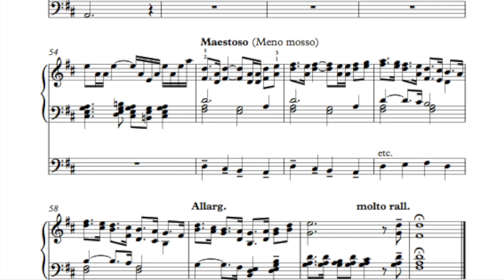Trumpet Tune from "Malvern Suite No.1" - Piers Maxim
Played by Piers Maxim on the organ of Great Malvern Priory
Offered as an aid to worship for everybody, but especially for the congregation of Great Malvern Priory during this period of social distancing and lock down.